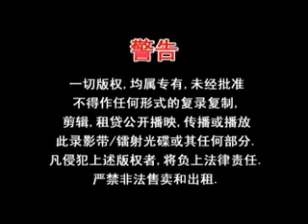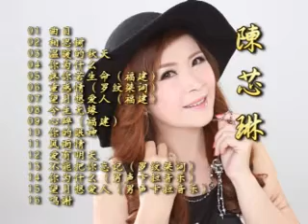[Jess 陳芯琳] Intro -- Jess 陳芯琳 相思樹 (Official MV)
Jess 陳芯琳 -- Jess 陳芯琳 相思樹